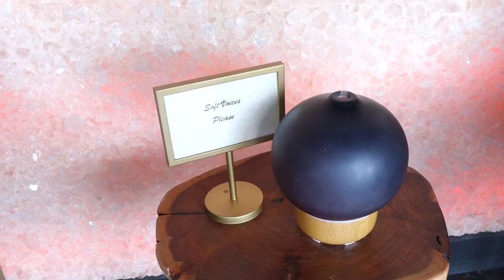First Coast YOU: How Zach Motes found healing after tragedy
Zach Motes from Jacksonville's Northside shares his experience with loss and how he turned his pain into a passion for healing people.